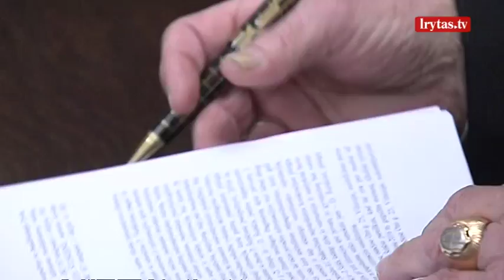Igno Staškevičiaus reketo byloje – užuominos apie paslaptingą moterį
Teismui pagaliau pavyko atversti bylą, kurioje verslininkas Ignas Staškevičius kaltina buvusį vairuotoją ir jo žmoną reketavus pusantro milijono eurų. Nors milijonierius išsireikalavo, kad posėdžiai būtų uždari, kaltinamųjų advokatas spėjo įvardyti paslaptingą moterį Laimą ir prabilti apie milijonus, kuriuos verslininkas neva galėjo gauti panaudojęs slaptą apgaulės planą. Viešo posėdžio reikalavo patys kaltinamieji, nepaisydami, kad pareigūnai jų pačių miegamajame buvo įrengę įrašymo aparatūrą.